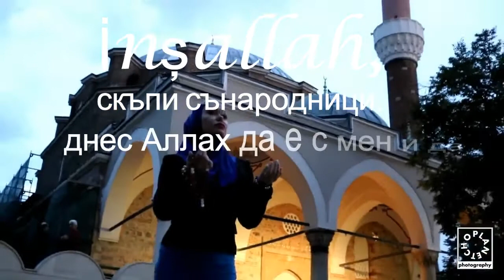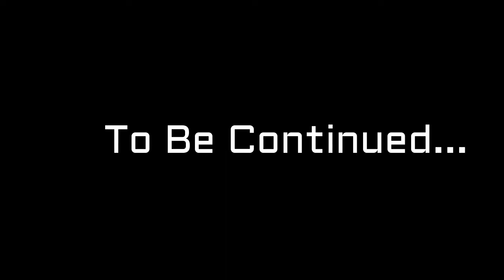Ифтар vs Фантастико (туториъл за евтино изхранване 2)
Изтървахме Ифтара, но пък показваме как се пазарува халялно и евтино във Фантастико!